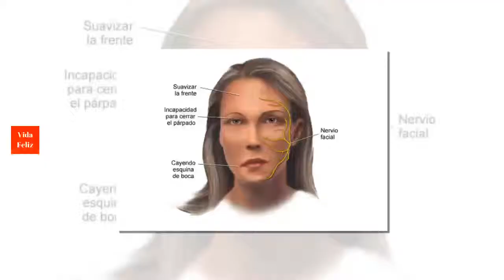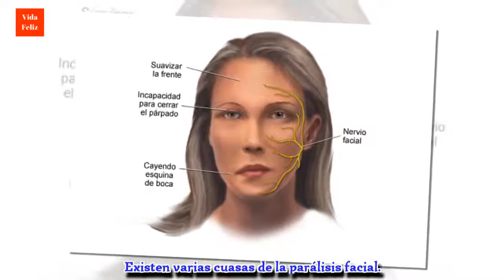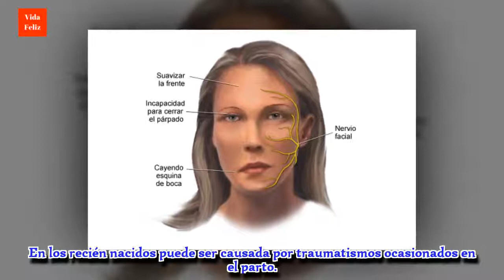Cómo prevenir y tratar la parálisis facial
Una parálisis facial puede afectar a cualquiera. Conoce las causas, tratamientos y, más importante, las formas de prevenirla.